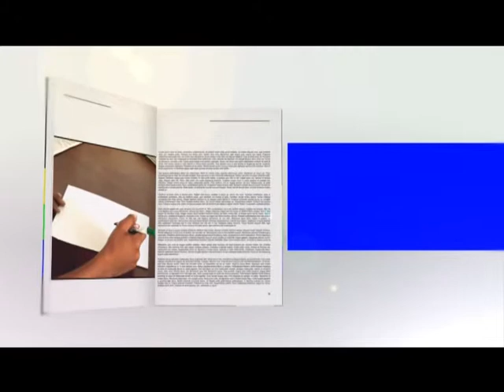HOJA YA MWALIMU LWAITAMA 11-01-2013 PART ONE